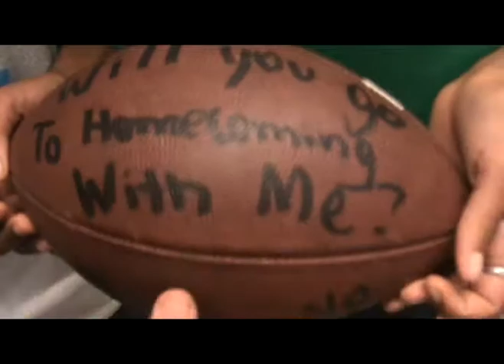FreakShow Football Fridays-Class Crash #1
We crashed Ms Ghent's 6th hour college reading class at Forest Hills Northern High School